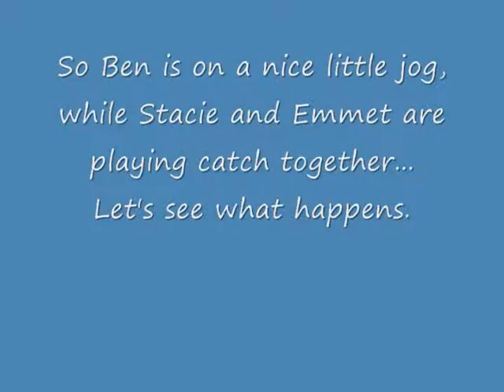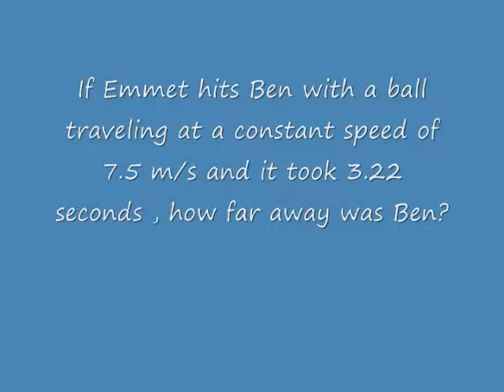The Joggers Worst Nightmare